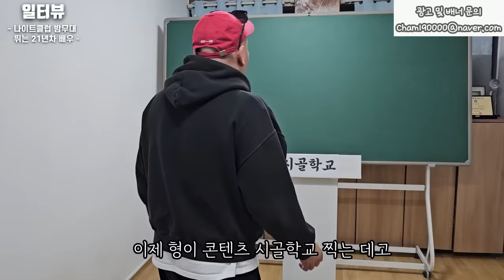잘나가던 21년차 영화배우가 나이트클럽 밤무대 뛰는 이유 l "영화 나쁜녀석들, 비열한거리, 황야 등 많이 찍었어요"